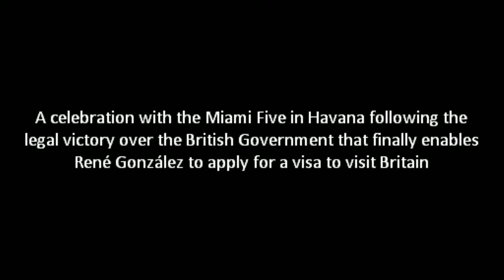Miami Five British Visa Celebration in Havana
The Cuba Solidarity Campaign (CSC) and the British trade union movement played a crucial role on securing the freedom of the Miami Five (Cuban Five), who were released from prison on December 17 2014 by Barack Obama as part of the rapprochement between the US and Cuba.

They had been behind bars for 16 years for trying to prevent terrorist attacks from US-based groups attacking Cuba.

Following their release, the UK Home Office denied Rene Gonzalez a visa to Britain; the only country to refuse entry to the Five. Following a successful appeal and victory in the Court of Appeal, Rene, and hopefully all of the Five will be visiting Britain with the Cuba Solidarity Campaign soon. They sent this message of thanks to the people of Britain when they met with CSC Director Rob Miller in Havana in November 2015.

“We had been isolated from the rest of the world, but then the letters started coming in and we discovered and realised that the people of England, far away from Cuba, were really very close to us... We owe a big part of this victory to the English people” Rene Gonzalez

“Our government in Britain was unique in banning the Five from visiting, but last week we won an historic victory against our Home Secretary Theresa May, against all the odds. Nobody thought we’d win that case…   we were up against the state, the Home Secretary and the existing law, so to overturn that visa decision was an historic victory, and a joyous moment” Rob Miller

Apologies for the poor sound quality of this video.